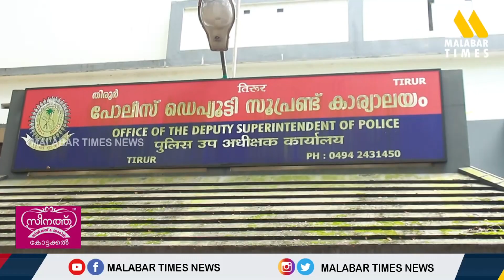ആപ്പിലൂടെ വായ്പയെടുത്ത യുവാവിന്‍റെ മോര്‍ഫ് ചെയ്ത ചിത്രം പ്രചരിപ്പിച്ച് ഭീഷണിപ്പെടുത്തി പണം തട്ടിയെടു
മലപ്പുറം ജില്ലയില്‍ വീണ്ടും ഓണ്‍ലൈന്‍ വായ്പ
തട്ടിപ്പ്.ആപ്പിലൂടെ വായ്പയെടുത്ത യുവാവിന്‍റെ
മോര്‍ഫ് ചെയ്ത ചിത്രം പ്രചരിപ്പിച്ച് ഭീഷണിപ്പെടുത്തി
പണം തട്ടിയെടുത്തതായി പരാതി.മലപ്പുറം തിരൂര്‍
കട്ടച്ചിറ സ്വദേശിയായ യുവാവാണ് പോലീസില്‍
പരാതി നല്‍കിയത്.സംഭവത്തില്‍ തിരൂര്‍ പോലീസ്
കേസെടുത്ത് അന്വേഷണം ആരംഭിച്ചു.